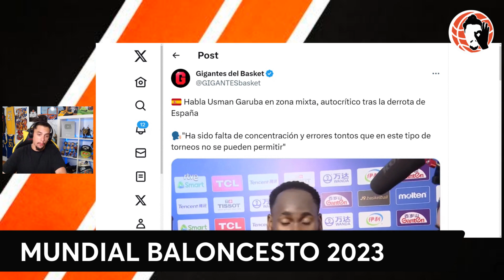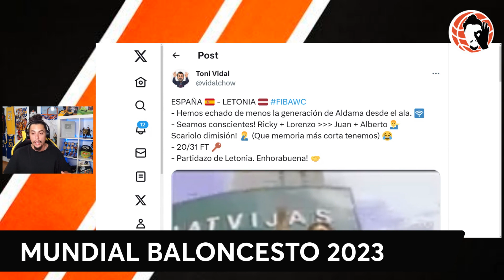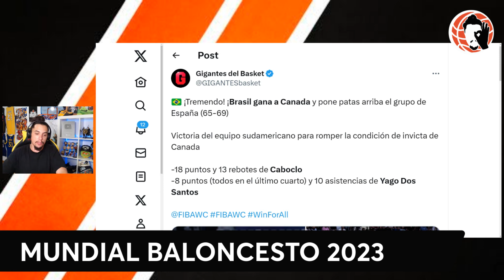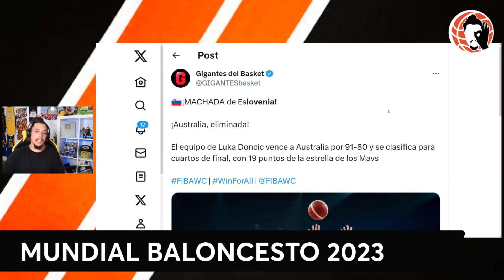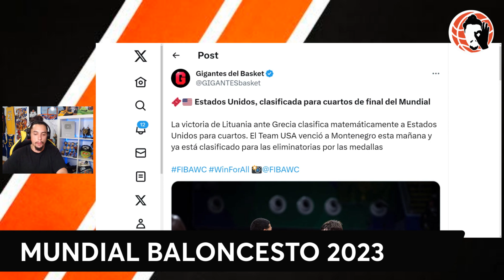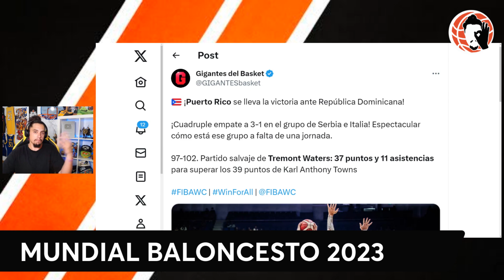🚨 ¡¡GANAR O MORIR!! 🇩🇴🇵🇷🇪🇦 MUNDIAL BALONCESTO 2023 🔥 ESPAÑA, PUERTO RICO, DOMINICANA, USA, CANADÁ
🚨 ¡¡GANAR O MORIR!! 💣 MUNDIAL BALONCESTO 2023!!! 🔥 ESPAÑA, PUERTO RICO, DOMINICANA, Team USA, CANADÁ

MERCADO NBA!!!